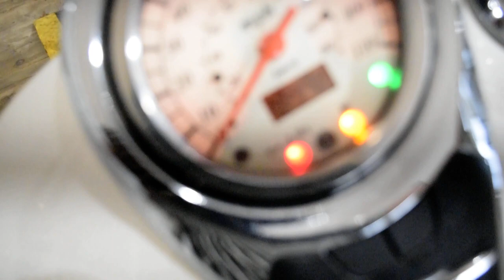2006 Suzuki Boulevard C50C | Used motorcycle for sale at Monster Powersports, Wauconda, IL